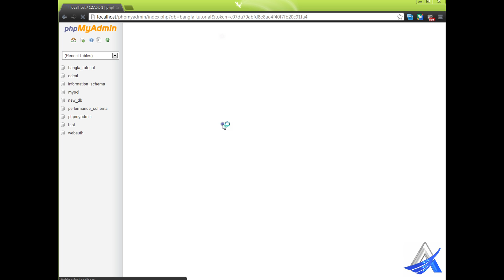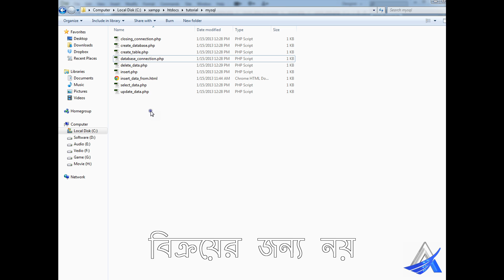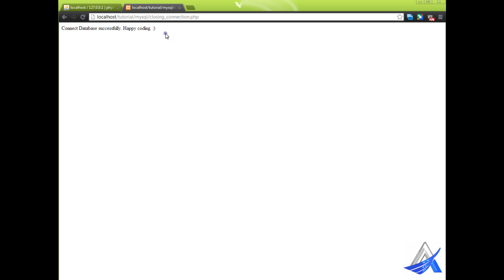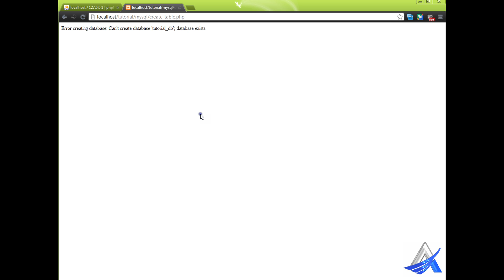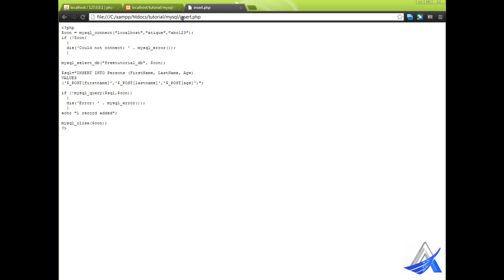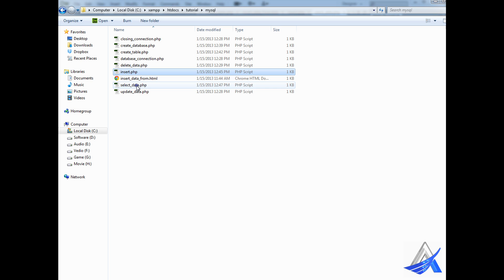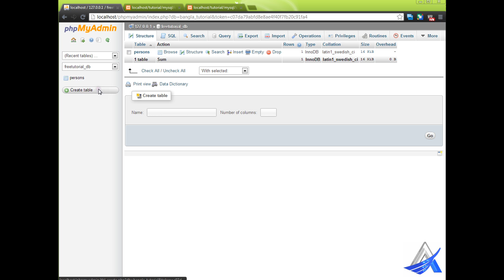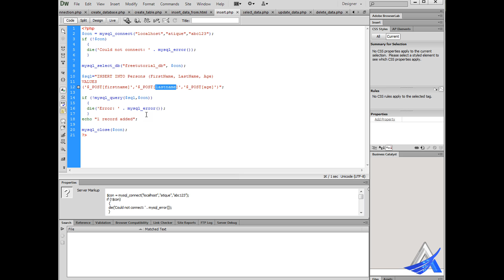PHP Bangla Tutorial (Part-10)